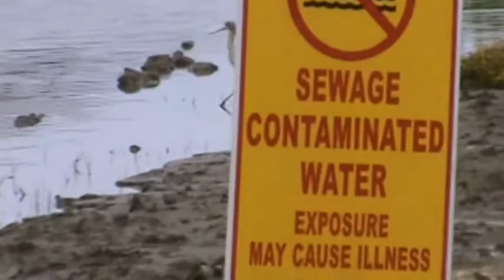American Avocet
Avocet, Recurvirostra, Tijana River estuarine area, USA/Mexico border area, Avocetta, tijuana, american